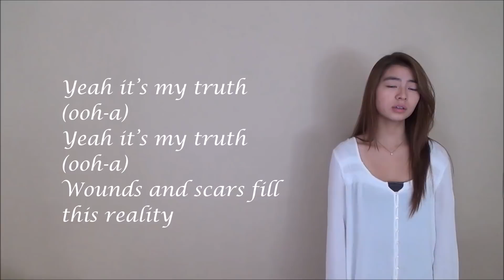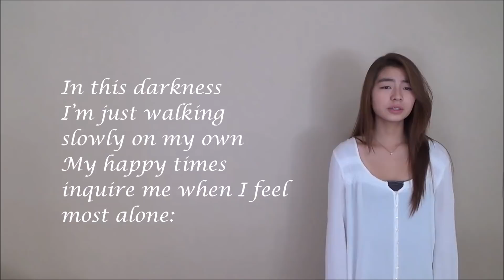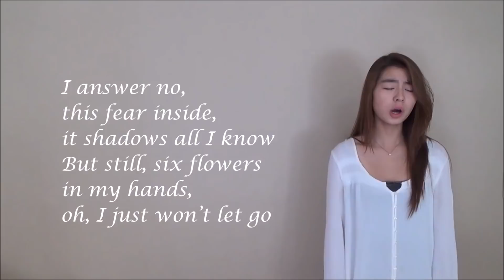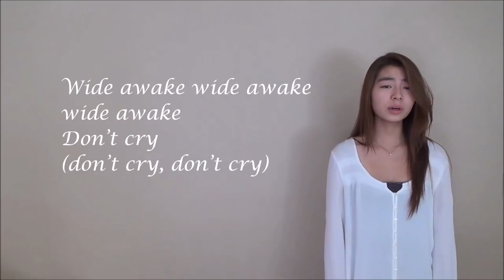AWAKE - Jin (BTS) [English Cover] | Amy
~ Please read! ~
This is the English cover of Jin's "Awake" in anticipation for his expected solo for BTS' upcoming comeback! I sung and filmed this, live, almost exactly a year ago actually and just didn't upload it until now, so it's a bit shaky at parts. Hopefully this helps you guys sing "Awake" in English using the karaoke! I love his voice so much; excited for the "Jintro"!

I actually wrote a description before to prepare for uploading it so here is what I wrote for this vid a year ago:
    Hi! It’s Amy here. Jin is so talented and I love this beautiful song, so I just had to write English lyrics for it. My range isn’t as high as Angel’s, but I wanted to sing Jin’s solo so I worked really hard on this piece. I can’t say how much time I spent on this (writing and rewriting haha) or how many times I filmed lol. :p

This song though… And Jin’s voice though… I especially appreciate the message of this piece; I think everyone has felt what the speaker felt in these lyrics at some point, and it’s important to preserve the will to push on through adversity, even despite the awareness of possible failure. I hope the meaning is more accessible through this translation. The lyrics are based on the direct translation and my personal interpretation, although I tried to preserve the literal translation as much as possible.

Anyways, thank you for stopping by. :)

You can use our lyrics; just please credit us by providing the link to our video and channel.